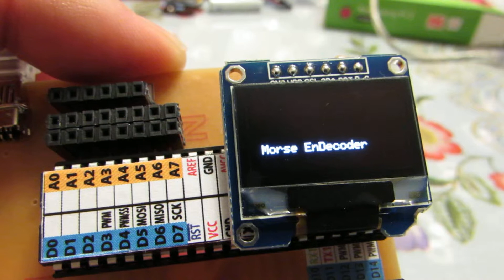Small single board computer for DIP package lover!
I made one additional variant of the arduino-based computer. Now I made it by DIP package ATMega1284P with single side PCB with several interface pins.